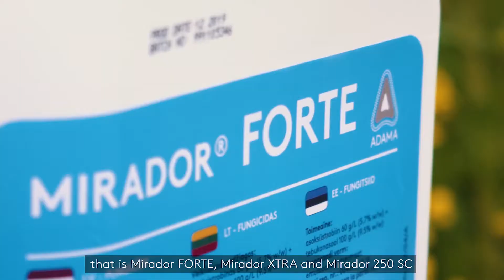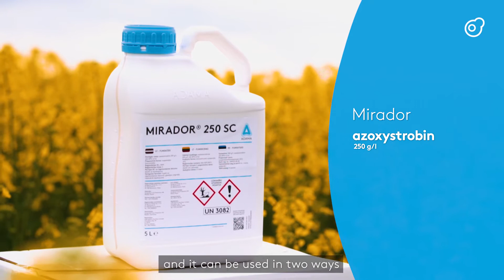ADAMA Mirador group fungicides for cereals and oilseed rape 2020'4 video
Wide range of MIRADOR group fungicides for the protection of cereals and oilseed rape against fungal diseases.
Filmed in the experimental field of "Adama - Rapool Academy" on the farm of farmer Algimantas Kižauskas, Kėdainiai district.

🌱🌼 Healthy plant - good harvest!